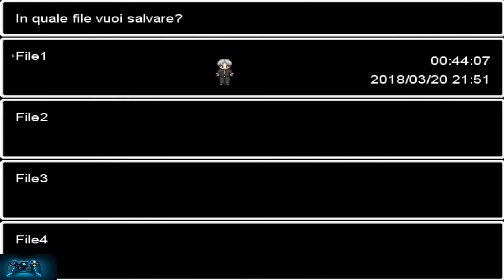Enigmi che passione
Oggi torniamo nella villa dei misteri, ci saranno parecchi enigmi in questa parte